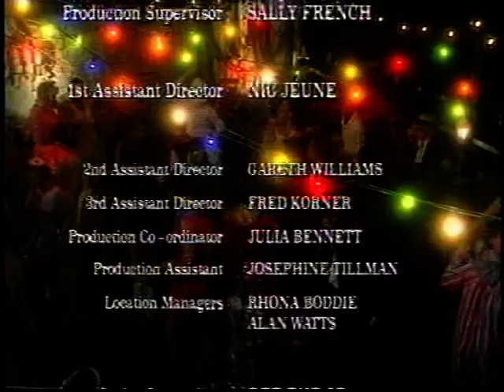Island (itv drama set in Jersey) Eps.6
In 1996 Channel Television, the smallest itv region, tried it's hand at a drama production with this teenage drama about young people going to work on the Channel Island of Jersey for the Summer. Cast - Suzanne Maddocks, Aoife Kavanagh, Desmond Askew, Matthew Marsden, Juliette Caton, David Blair, and Milly Gregory.